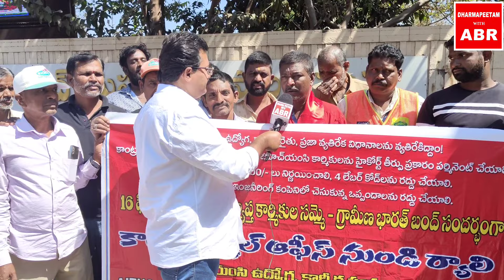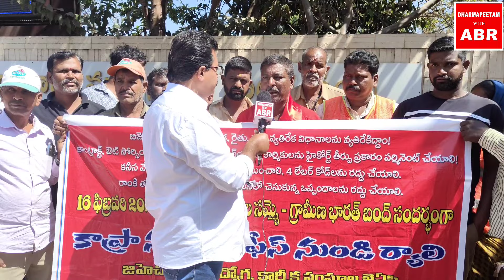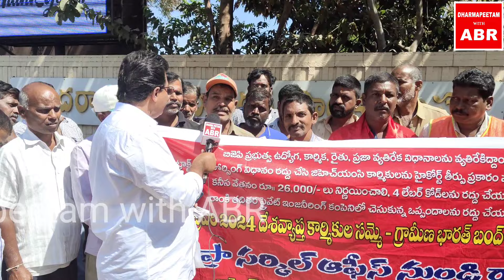జిహెచ్ఎంసి కార్మికులను వెంటనే పర్మినెంట్ చేయాలి//Dharmapeetam with abr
జిహెచ్ఎంసి కార్మికులను వెంటనే పర్మినెంట్ చేయాలని లేకుంటే గత బిఆర్ఎస్ ప్రభుత్వానికి పట్టిన గతే ఈ కాంగ్రెస్ ప్రభుత్వానికి పడుతుందని కార్మికులు హెచ్చరించారు//Dharmapeetam with abr//Pls SUBSCRIBE and SHARE to know more//Your LIKES and COMMENTS are boost to our channel //DHARMAPEETAM WITH ABR.